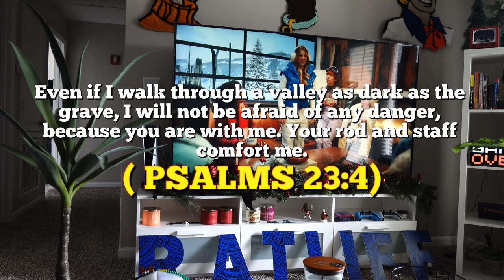Sunday Reset Vlog | Cleaning my Apartment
Happy Easter Sunday. He is Risen. Hope y'all had a blessed Sunday just a little reset vlog to start the week off right and to know that above all Jesus is Risen. Every Sunday I do a little cleaning around my place to keep my mind at ease and to tell myself last week is over and to make the new week a better one than before.